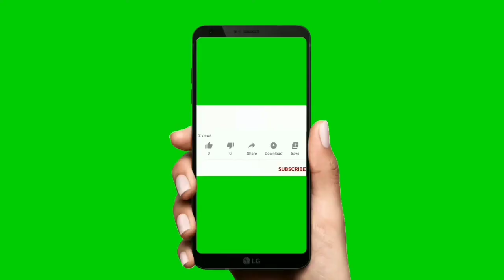Ravi Krishna Biography In Telugu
Ravi Krishna Real Life Story In Telugu | Telugu Tech Tu. Actor Ravi krishna.

Hii Friends I explained About Ravi Krishna Biography In Telugu. Ravi Krishna Real Life Story In Telugu.